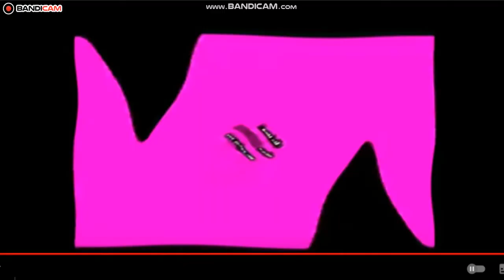YTP Mini: King Pig gets scared of the Volkswagen Effects Round 3 vs Hara Aram and A P